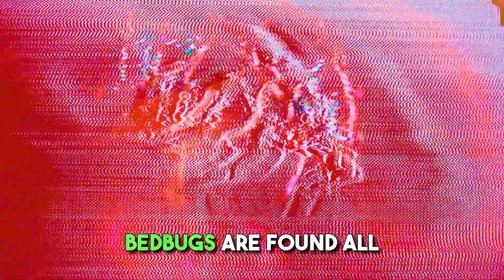Amazing Facts about Bed Bugs and Mantis Shrimps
This is part two of the freakiest creatures series on this channel. Watch all the parts of this series to capture the essence of this video.